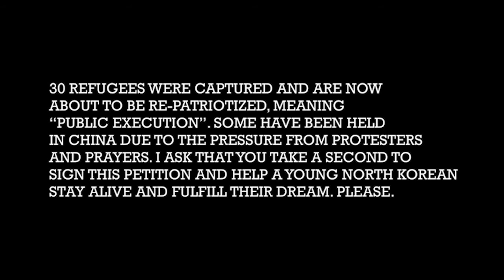Type your name, save a north koreans life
30 refugees were captured during the time of Kim Jong ils death. Among these refugees are young boys and girls who are about to be sent back into North Korea by China. They will then be executed publicly. I ask... i beg you to take a second to sign this petition to sway the minds of the officials to keep them from North Koreas evil. Please.

thank you and God be with you